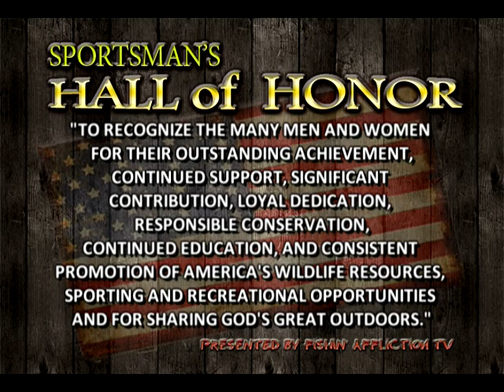Fishin' Affliction TV Episode #100: "America's Favorite Fisherman...Jimmy Houston" Pt. 1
Join the "Big Dawg" Rusty Rust & Dan "The Man" as they visit with "America's Favorite Fisherman"...fishing legend Jimmy Houston.
Later, see the first inductees into the "Sportsman's Hall of Fame".
Also, get a "sneak preview" of "Gettin' Vertical on Percy Priest". Later, Ms. Vicki Porter cooks "Brushetta Chicken"...In The Skillet!